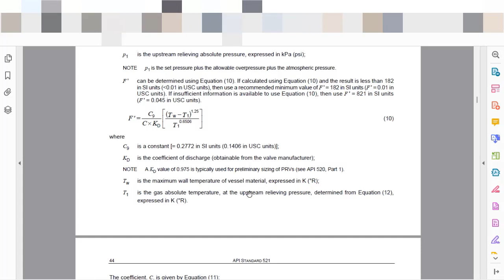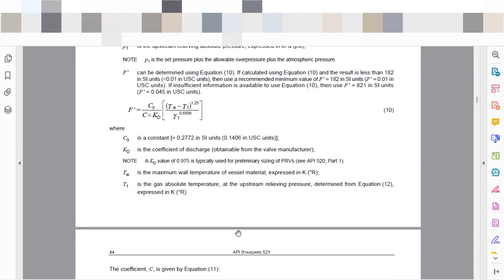API 521 SUPERCRITICAL FLUIDS CALCULATIONS FOR CHEMICAL PROCESS ENGINEERS